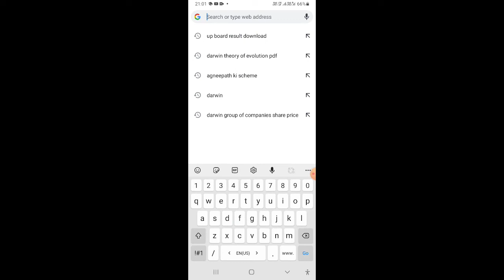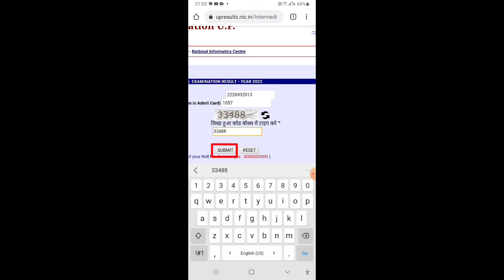up.board result.( सर्टिफिकेट देखें)@apne402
यूपी बोर्ड का रिजल्ट देखें।